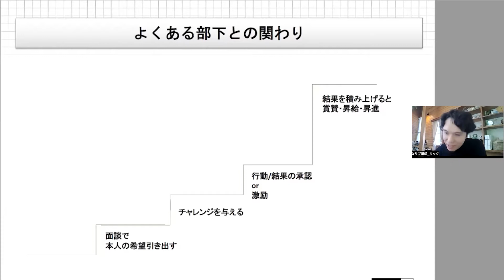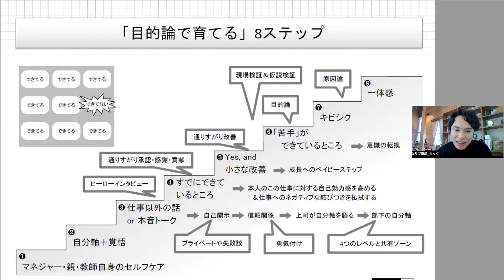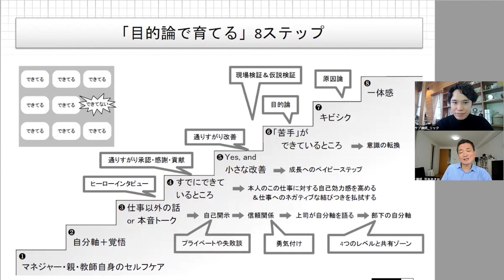【絶対うまくいく】部下指導8ステップ‹実践›